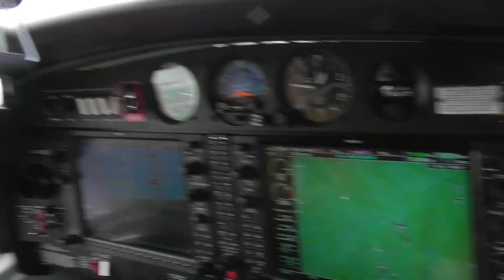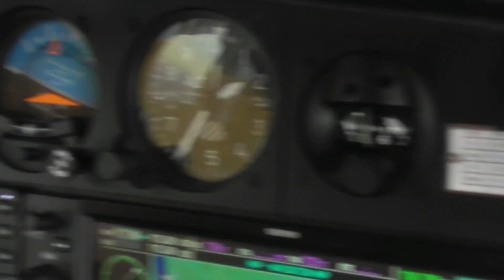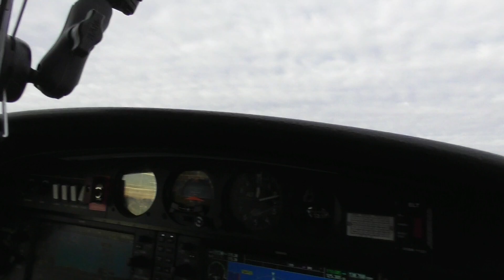Flying from Redhill to London and back in a DA40 NG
In this video you see the take off from Redhill Aerodrome, we follow the M23 and the Railway towards London before breaking off and fly over the QE2 Bridge, we then follow along the Thames to Thames Gateway Container Terminal.
After that we swung round over Kent to Leeds Castle and then over Tonbridge where we Circled Tonbridge West Yard and followed the railway track back towards Redhill.
Hope you enjoy this one it was and experience I will never forget!